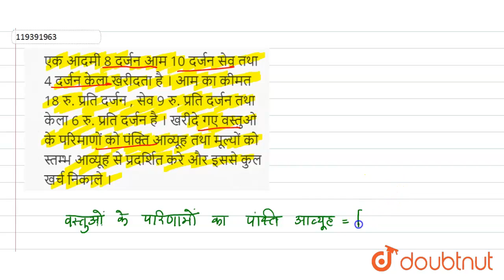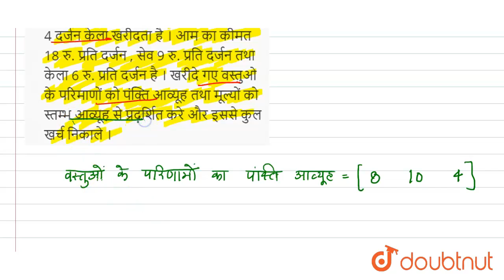एक आदमी 8 दर्जन आम 10 दर्जन सेव तथा 4 दर्जन केला खरीदता है । आम का कीमत 18 रु. प्रति दर्जन , सेव...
एक आदमी 8 दर्जन आम 10 दर्जन सेव तथा 4 दर्जन केला खरीदता है । आम का कीमत 18 रु. प्रति दर्जन , सेव 9 रु. प्रति दर्जन तथा केला 6 रु. प्रति दर्जन है । खरीदे गए वस्तुओ के परिमाणों को पंक्ति आव्यूह तथा मूल्यों को स्तम्भ आव्यूह से प्रदर्शित करे और इससे कुल खर्च निकाले ।
Class: 12
Subject: MATHS
Chapter: आव्यूह
Board:Bihar Board

👉 Have Any Query? Ask Us.